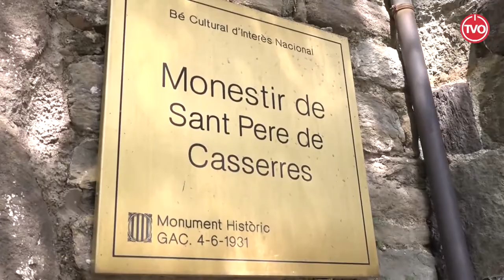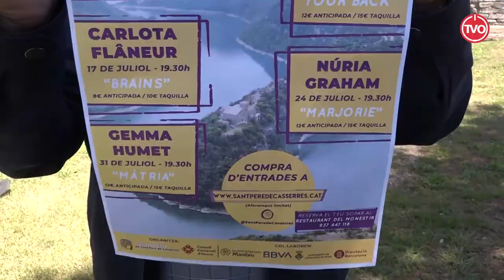Presentació del Festival d'Estiu de Sant Pere de Casserres